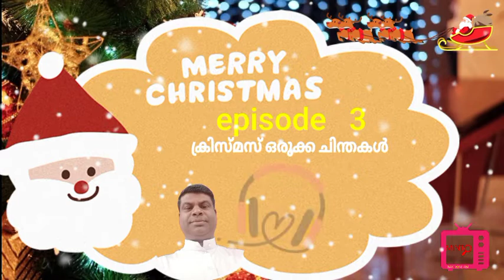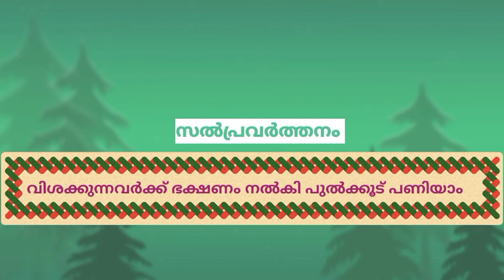പുൽക്കൂട് 2021| ക്രിസ്മസ് സ്പെഷ്യൽ പ്രോഗ്രാം 🎄ക്രിസ്മസ് ചിന്തകൾ